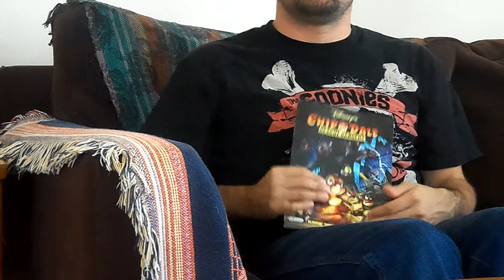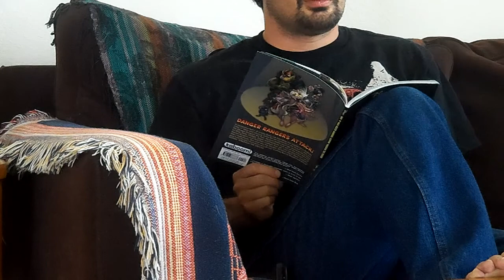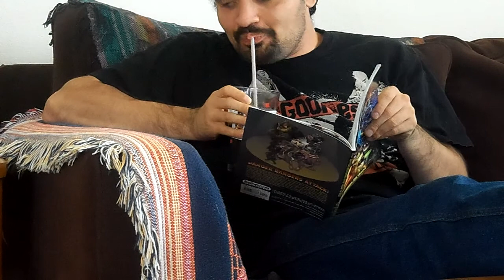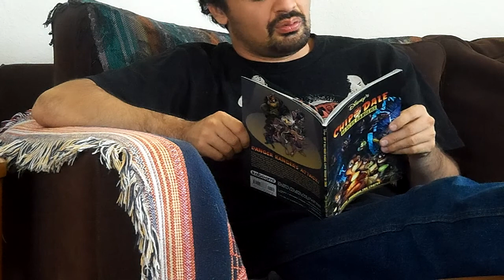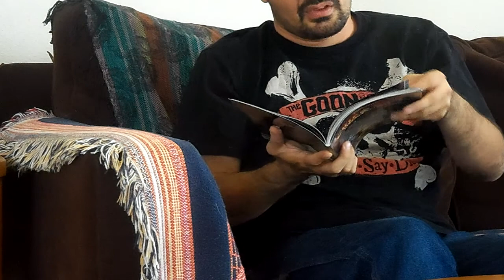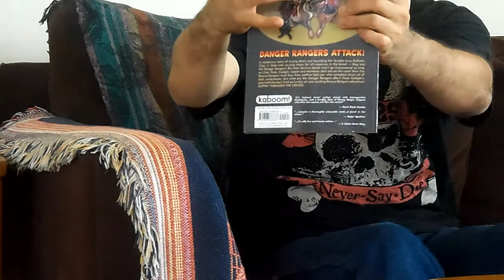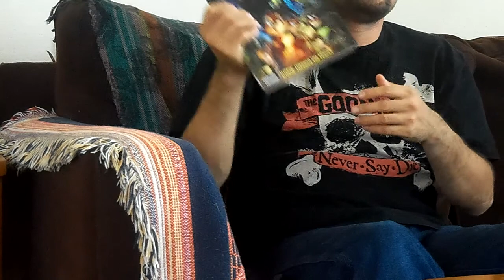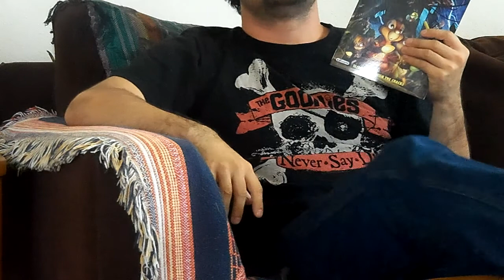OVERALL REVIEW AND SHOOT OF BOOM STUDIOS RESCUE RANGERS COMICS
MY OVERALL REVIEW AND SHOOT ON THIS GREAT REVIVAL COMIC FROM DISNEY AND BOOM STUDIOS COMICS.